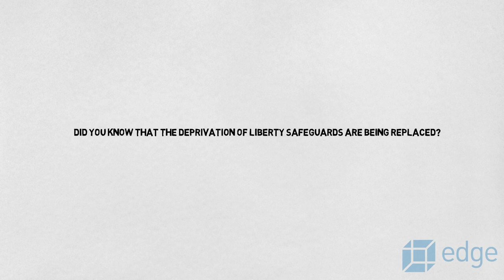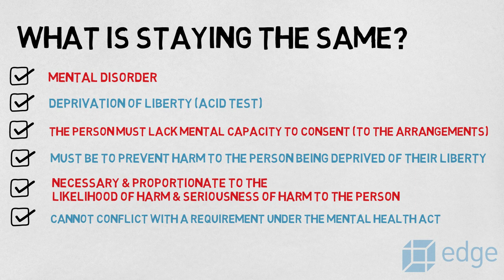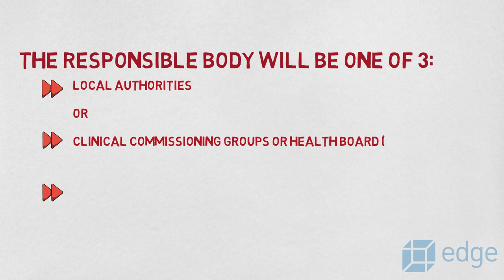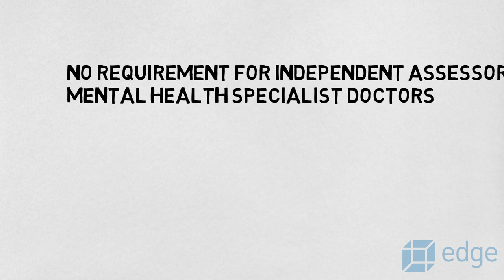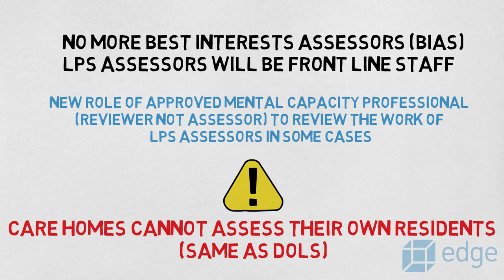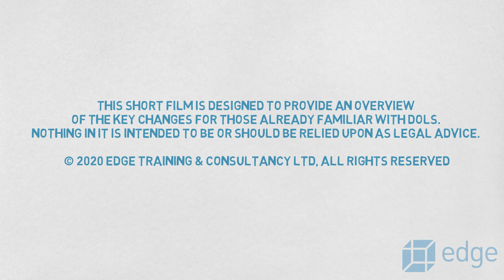EDGE LPS FILM 2021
An updated version of our popular film on the Liberty Protection Safeguards. This is a brief overview. For more independent free resources visit our